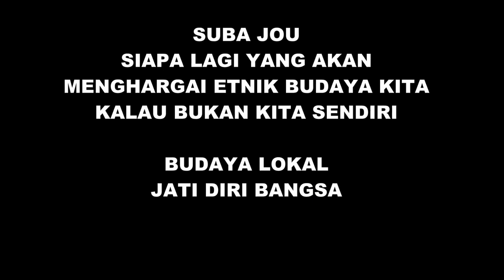Yangere Medley I Twala HIPMMU_Bdg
Musik YANGER; Orkes Tradisional pulau Halmahera di Maluku Utara  alat musik yg terdiri dari Juk (Ukulele) alat musik yang di petik, kaste atau disebut bas betot yg dibetot di pukul dan bisa juga di petik, ricis, dan tifa  pencampuran beberapa alat musik yang menghasilkan sebuah lagu yang harmonis